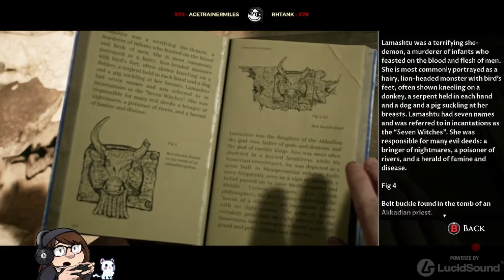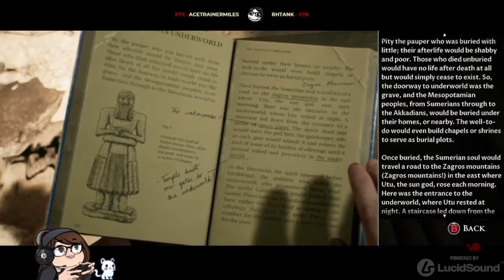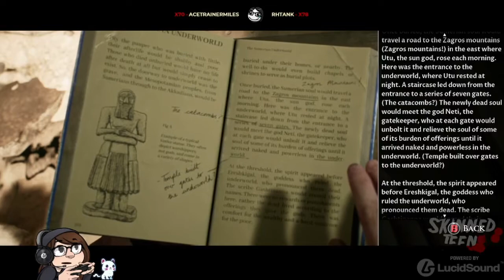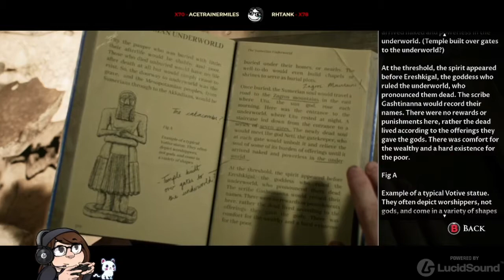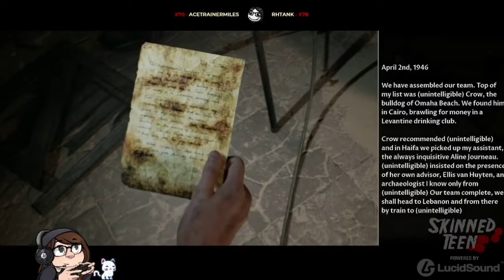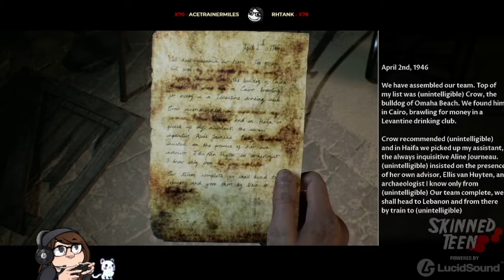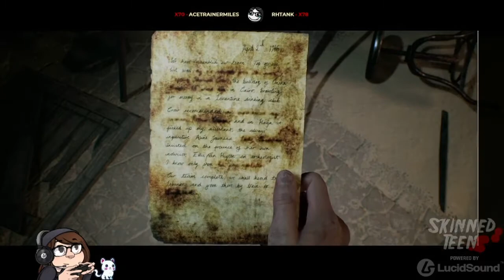HOUSE OF ASHES: PART THREE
I had some issues with the editing process of this, so if there are any stutters or frame clipping, I apologize. Frame clipping will mostly occur at the top and shouldn't really be a big issue. Enjoy!